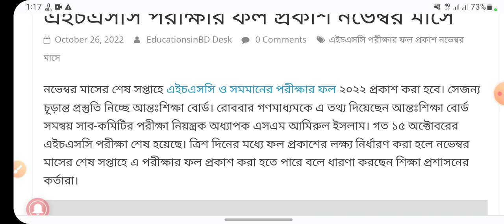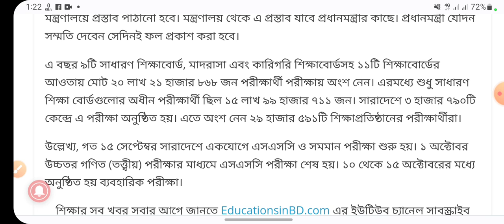এইচএসসি পরীক্ষা ফল প্রকাশ নোটিশ ২০২২,Hsc exam result notice 2022,